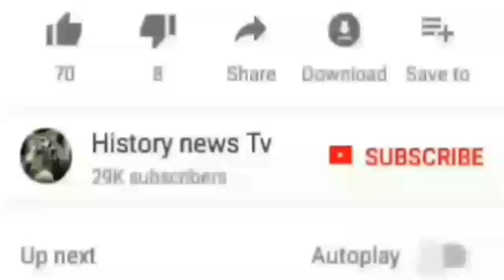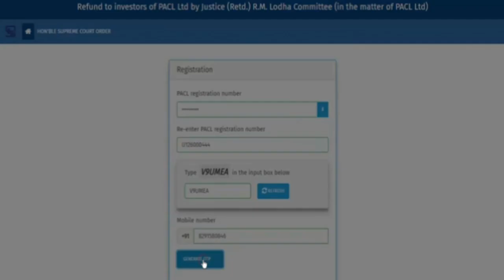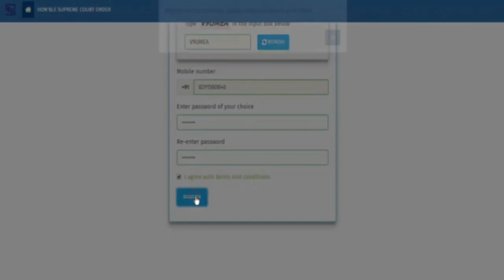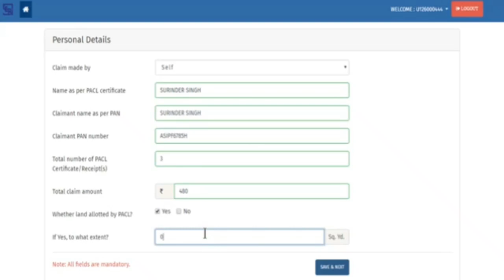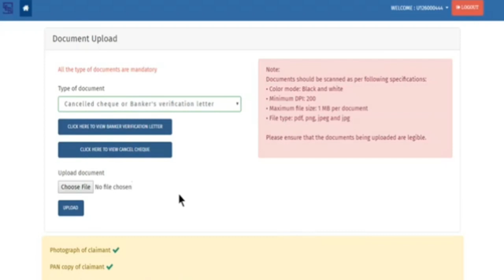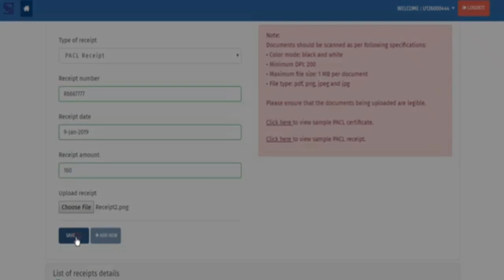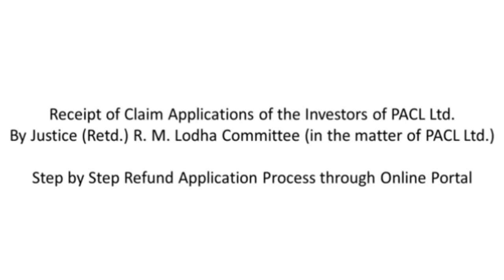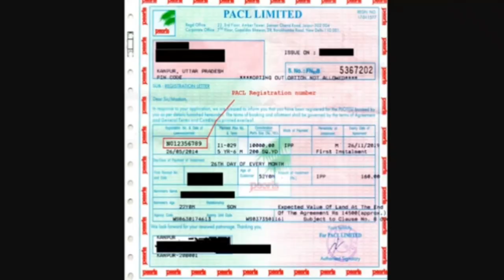Pacl india limited|pacl india limited news today|pacl india ltd latest news today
Pacl india limited latest news in hindi, Hey there,
It's my pleasure to give you latest news,